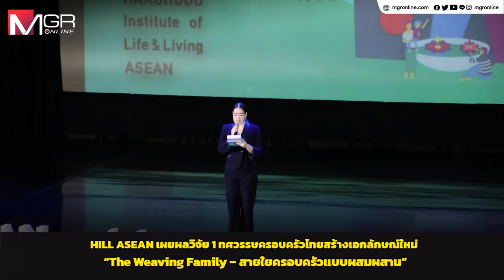HILL ASEAN เผยผลวิจัย 1 ทศวรรษครอบครัวไทย สร้างเอกลักษณ์ใหม่ “The Weaving Family”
สถาบันวิจัยความเป็นอยู่ฮาคูโฮโด อาเซียน (Hakuhodo Institute of Life and Living ASEAN) หรือ HILL ASEAN เผยผลวิจัย ”ครอบครัวอาเซียน” ในเวที “ASEAN SEI-KATSU-SHA FORUM 2024” ที่กรุงเทพฯ 1 ทศวรรษแห่งการเปลี่ยนแปลง สร้างเอกลักษณ์ของครอบครัวยุคใหม่ที่ผสมผสานมุมมองครอบครัวแบบใหม่กับสายใยแบบดั้งเดิม โอกาสทางการตลาดสำหรับทุกเจนเนอเรชั่น ณ โรงละคร อักษรา คิง เพาเวอร์